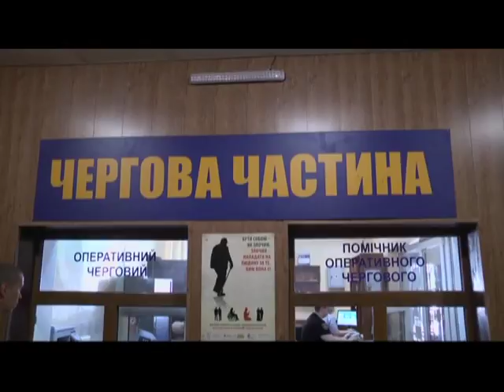У Миколаєві чоловік погрожував дружині рушницею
Жінка неабияк злякалася та ледве зуміла вибігти з квартири. Вже на вулиці вона дещо заспокоїлась, однак повертатися додому самій було лячно. Викликала патрульних поліцейських. Вже разом із інспекторами вона зайшла до помешкання аби забрати свої речі. Чоловіка там вже не було. Проте за кілька хвилин він таки повернувся. Більше дивіться у сюжеті.